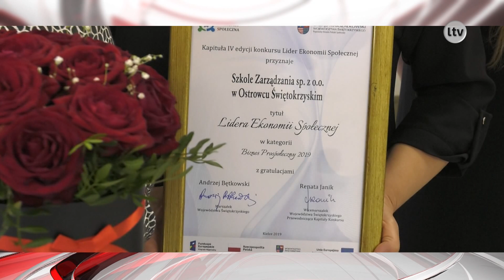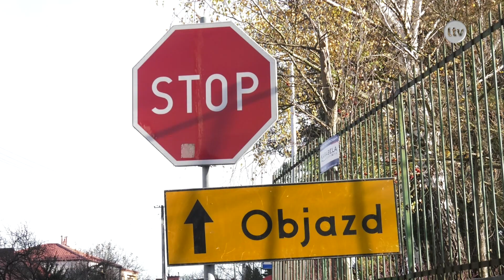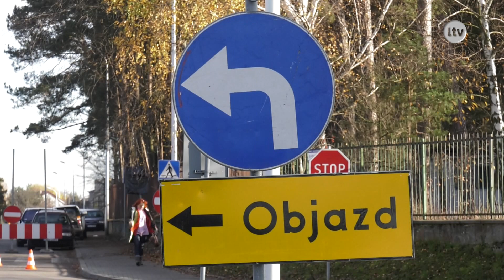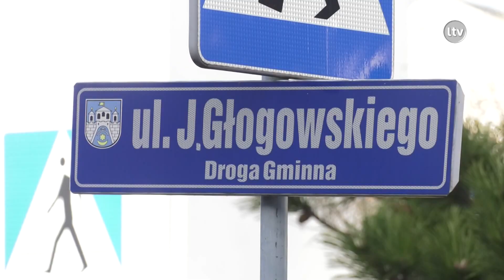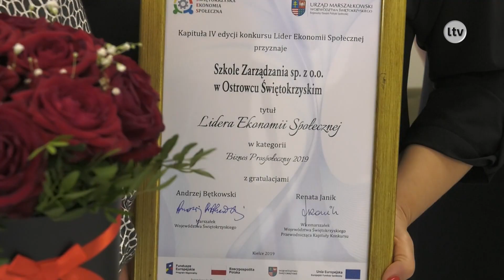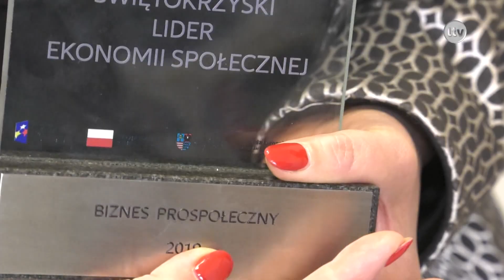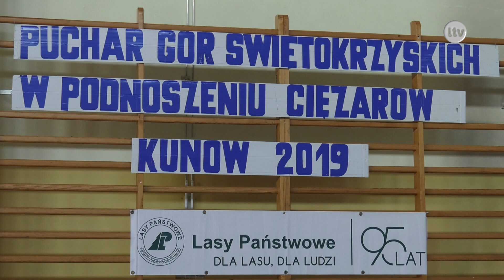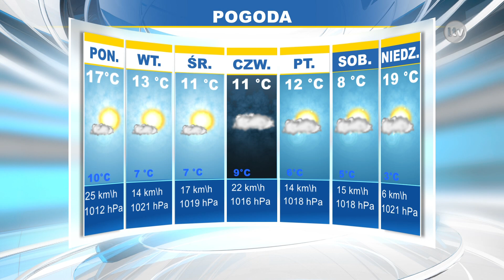Lokalna.TV: TELEFAKTY - 19.11.2019 r.